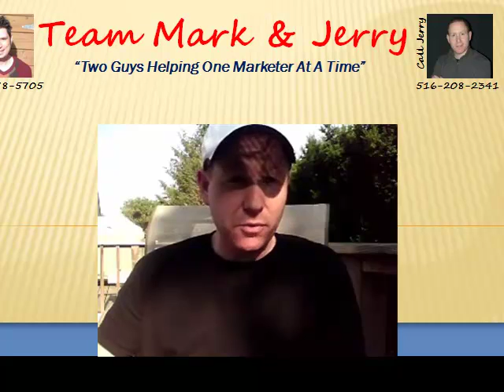IBuzzPro Gives You The Competitive Edge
IBuzzPro is the "Game Changer" you have been looking for!!!